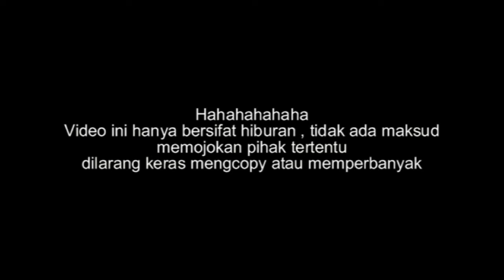Mau Mancing malah ketemu yang lagi g!tuan || Apes Mas brooo...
Ini Apes apa beruntung ya  ?
emang ga ada tempat yang lebih nyaman apa?
tonton aja deh. !!!